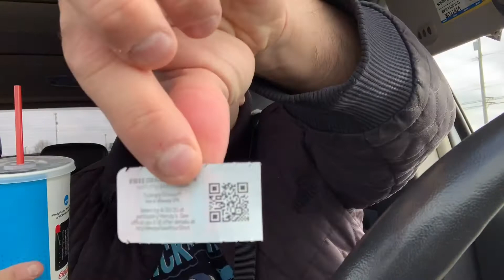Breakfast with Mike! Wendy’s Maple Bacon and Chicken Croissant 3-15-2020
Breakfast with Mike! Conversation, and Review of Wendy’s Breakfast menu items.